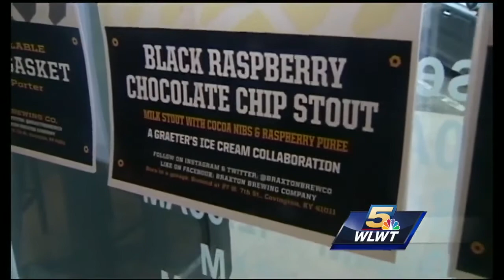Braxton Brewing Company's Graeter's beer selling out at stores all over Tri-State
Limited release of Black Raspberry Chocolate Chip Milk Stout collaboration available in February